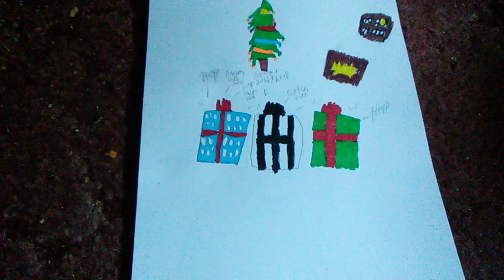Jeff Smile Jane Laughing Jack Ben and Sally as Christmas Gifts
Merry Christmas everyone and they look so cute